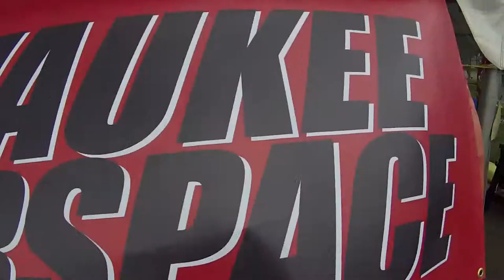Power Racing Series - Detroit 2013 - Enduro (Part 7)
Part 7 of the 75 minute Endurance Race at Maker Faire Detroit's Power Racing Series 2013.